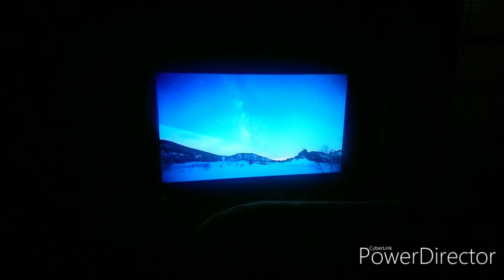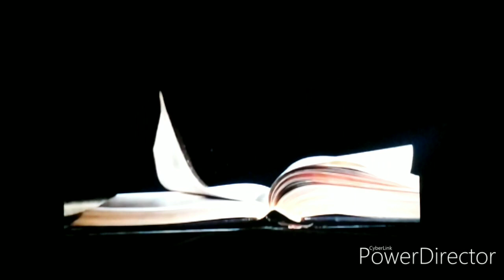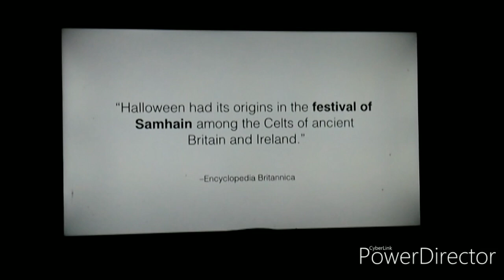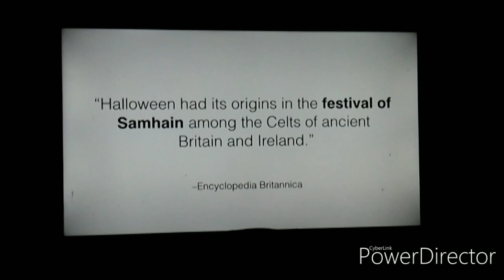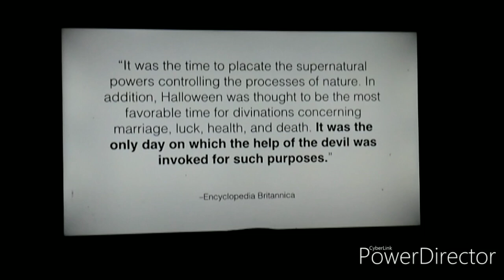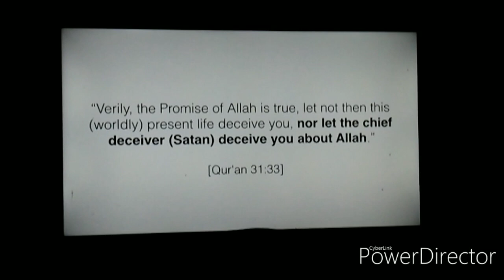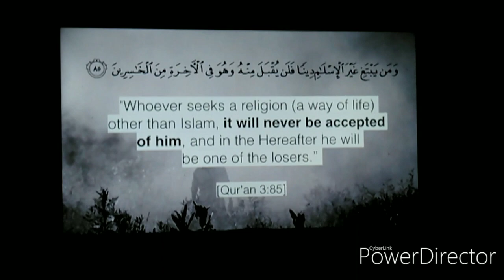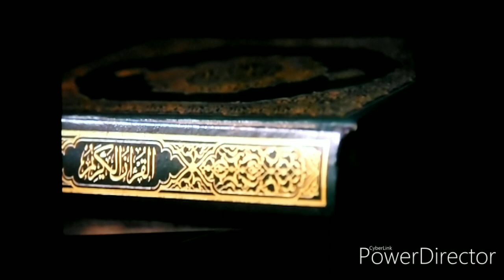What is HALLOWEEN.....? FAMILY LECTURE DAY | POSITIVE GIRL